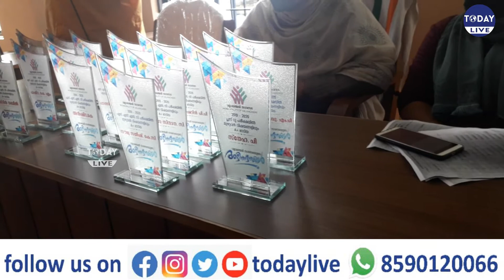വളാഞ്ചേരി നഗരസഭയുടെ നേത്യത്വത്തിൽ SSLC +2 പരീക്ഷകളിൽഉന്നത വിജയം നേടിയ വിദ്യാർത്ഥികളെ അനുമോദിച്ചു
വളാഞ്ചേരി നഗരസഭയുടെ നേത്യത്വത്തിൽ എസ് എസ് എസ് എൽ സി ,പ്ലസ് ടു പരീക്ഷകളിൽ
ഉന്നത വിജയം നേടിയ വിദ്യാർത്ഥികളെ അനുമോദിച്ചു